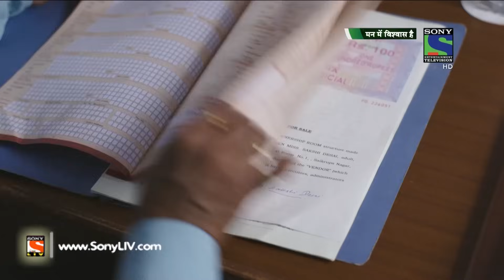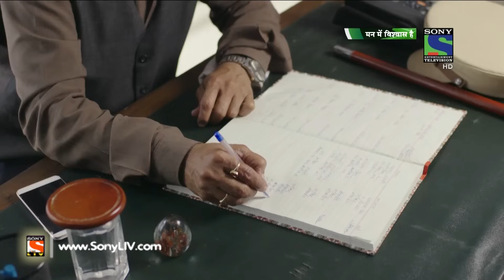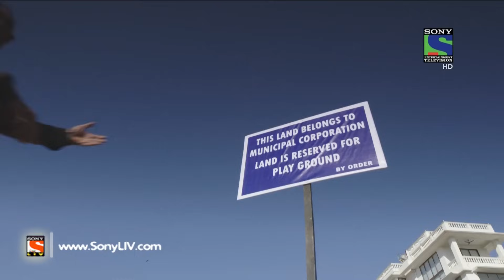Mann Mein Vishwaas Hai‬ - मन ‬में विश्वास है - Episode 51 - 9th May, 2016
In Today’s episode, we present to you an amazing story of faith and devotion of Suchitra and Sakshi, who is a Bhakt of Swami Samarth. These two women run an orphanage located in Mandwa in the state of Maharashtra. They have dedicated their life for a noble cause but a heavy weight builder of the region has posed a threat on the orphanage. He has come down to such a level, where in his influence the water and electricity supply is cut off! Leaving behind the children’s of the orphanage in a very pathetic condition! Want to know more about the story of the two Braveheart’s of Mandwa?